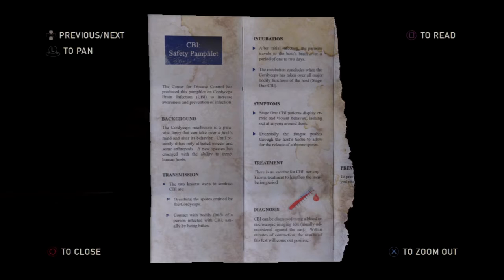The Last of Us Gameplay Playthrough Part 12 - Too Damn Close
We get overrun...

Part 12 of my The Last of Us Playthrough Walkthrough Let's Play.  This is a PS3 exclusive brought to us by Naughty Dog, the developers of the Uncharted Series.  It looks like it has a similar feel to that series, but with a different setting and tone.  Very excited about this game, as I'm a huge fan of Uncharted.

I haven't looked at anything about this game at all, so the characters, story, and gameplay will be completely new to me, which is how I like it.

scalz311,last of us,playthrough,walkthrough,gameplay,let's play,naughty dog,ps3,exclusive,uncharted,The Last Of Us (Video Game),Playstation,Intro,Introduction,Gameplay (Magazine),Video Game (Industry),Games,tess,robert